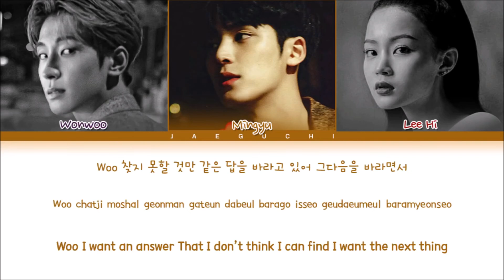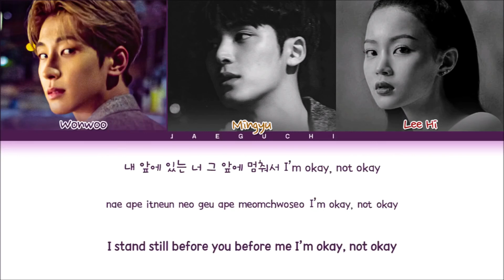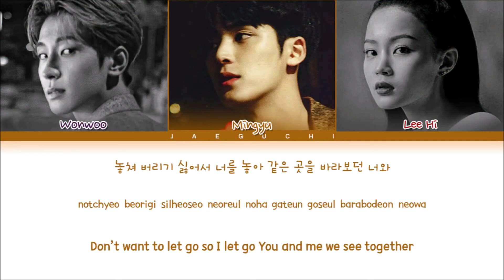[1 HOUR] WONWOO X MINGYU - Bittersweet (feat. Lee Hi) (원우 민규 이하이 가사) (Color Coded Lyrics) LOOP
• Artist: WONWOO X MINGYU
• Song ♫: Bittersweet (feat. LeeHi)
• Album: Bittersweet
• Released: 21.05.28
Source of WONWOO X MINGYU - Bittersweet (feat. Lee Hi) Lyrics (원우 민규 이하이 Bittersweet 가사) (Color Coded Lyrics)

WONWOO X MINGYU – Bittersweet (Feat. Lee Hi)

Wonwoo, Lee Hi, Mingyu

Romanization

sarangeun eojjeoda sarangi dwaesseulkka

gakkaweojimyeon meoreojyeoseo
dagaseoji mothaeseo deo mianhae
ireon naega shilta Umm Umm
neo hanawa du gaeye dal

jinshimeul sumgigoseo gwaenchaneun cheok
bitsoge nan sumeo neul utgo isseo
Woo chatji mothal geotman gateun
dabeul barago isseo
geudaeumeul baramyeonseo

geu mueotto geu mueotto
saram maeum gatji anaseo
gateun shiseon dareun maeum
neomu dalgo neomu sseuda

nae soneul geonnejugoseo maeumeul gidaehamyeon
igishimeun keojyeo gyeolhami dwae
uri saiye binteumeul chaeugo
chaeulsurok maeume binkaneun deo biweojyeo

geureoke seuchyeo gan gyejeore gamchokgwa
challaye hyanggireul du son ane jwiyeojugo
nae ape inneun neo geu ape meomchweoseo
I’m okay, Not okay

urireul kkeuteopshi mangchil sangsangeun nal samkyeo
deoukdeo dankkumeul kkuge hae
nun gamado neoye saenggak ttaemune
bami soranseureoweo hyeonshilgwa kkume neowa na

nochyeo beorigi shireoseo neoreul noa
gateun goseul barabodeon neowa
seoroga maju bol su isseulkka

Hangul

사랑은 어쩌다 사랑이 됐을까

가까워지면 멀어져서
다가서지 못해서 더 미안해
이런 내가 싫다 Umm Umm
너 하나와 두 개의 달

진심을 숨기고서 괜찮은 척
빗속에 난 숨어 늘 웃고 있어
Woo 찾지 못할 것만 같은
답을 바라고 있어
그다음을 바라면서

그 무엇도 그 무엇도
사람 마음 같지 않아서
같은 시선 다른 마음
너무 달고 너무 쓰다

내 손을 건네주고서 마음을 기대하면
이기심은 커져 결함이 돼
우리 사이의 빈틈을 채우고
채울수록 마음의 빈칸은 더 비워져

그렇게 스쳐 간 계절의 감촉과
찰나의 향기를 두 손 안에 쥐여주고
내 앞에 있는 너 그 앞에 멈춰서

우리를 끝없이 망칠 상상은 날 삼켜
더욱더 단꿈을 꾸게 해
눈 감아도 너의 생각 때문에
밤이 소란스러워 현실과 꿈의 너와 나

놓쳐 버리기 싫어서 너를 놓아
같은 곳을 바라보던 너와
서로가 마주 볼 수 있을까

Translation

How did love become love

I get close, it goes farther
Sorry I can’t get closer
I’m sorry I’m like this umm umm
One you and two moons

Hiding the truth, pretending I’m fine
I’m hiding in the rain always smiling
Woo I want an answer
That I don’t think I can find
I want the next thing

But anything, nothing
Is like the heart of a person
Eyes meeting but hearts apart
So sweet and so bitter

If I give my hand and expect your heart
My selfishness grows to a flaw
Filling the void between us
Filling the heart with more emptiness

Touch of a season passed-by
Scent of a moment fill both hands
I stand still before you before me

Ruinous imagination consumes me
Makes me dream sweeter dreams
I close my eyes but thoughts of you
Bring turmoil to night, to you and me, real and dreamy

Don’t want to let go so I let go
You and me we see together
Will our eyes ever meet each other